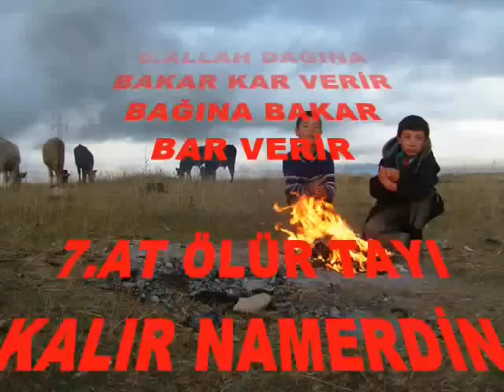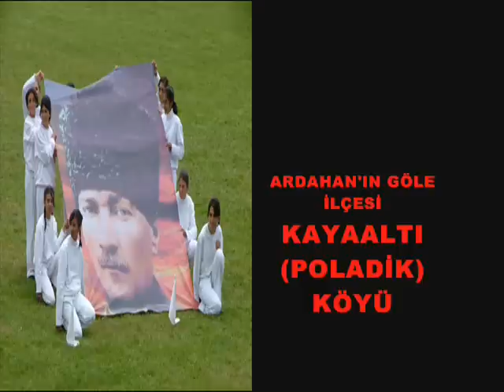ardahan yöremizde atasözleri ve deyimler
ardahan yöremizde söylenilen atasözleri ve deyimleri ne kadar biliyoruz?
ardahanlı adem akıl sunar